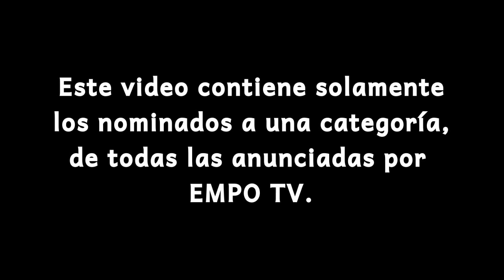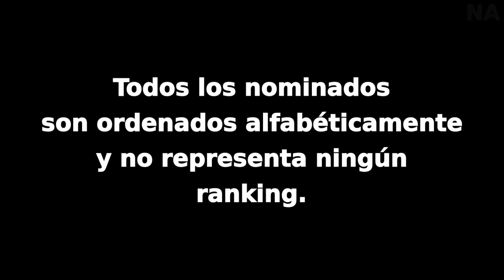EMPO Awards 2015: Mejor DJ Electro House (Nominados)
Los nominados a la categoría "Mejor DJ Electro House", de los EMPO Awards 2015.

The nominees for the category "Best Electro House DJ" of the EMPO Awards 2015.